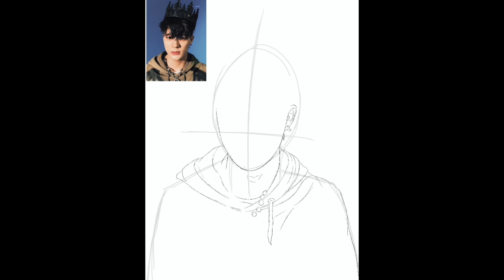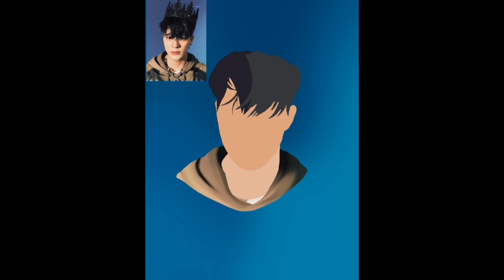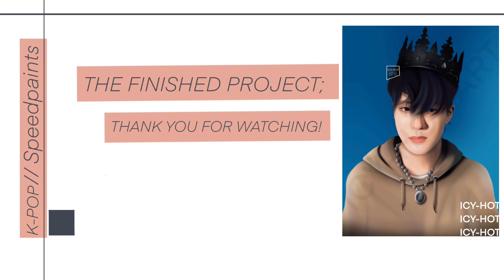SPEEDPAINT // NCT JENO // BEATBOX - 3/7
3/7 of my NCT DREAM Beatbox drawings! Next: Haechan :)

Group: NCT
Member: Lee Jeno
App: Procreate
Time in total: 00:06:33:23
Concept: Beatbox
Music: NCT DREAM’s Beatbox, To My First, Sorry Heart, On The Way